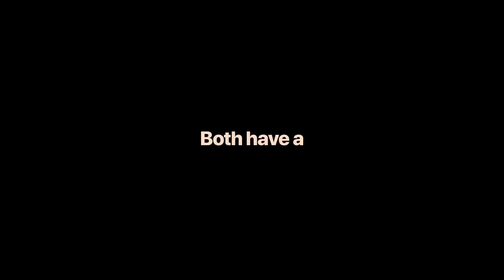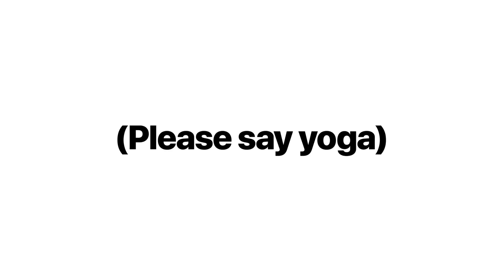Apple’s big news in 108 seconds — Apple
Here’s all the big news from Apple’s big event in less than two minutes. Introducing iPhone XS and iPhone XS Max, the largest display ever on an iPhone. Say a big hello to iPhone XR, with the all-new Liquid Retina display. Then take a look at the completely redesigned Apple Watch Series 4. With the biggest Apple Watch display yet, and a new electrical heart sensor.